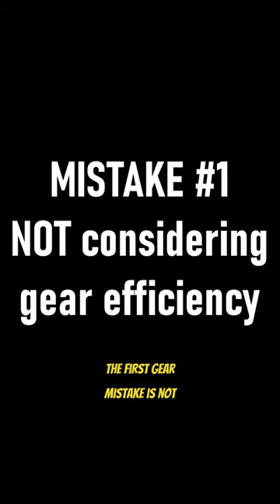3 STUPID Gear Mistakes EVERY New Backpacker makes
3 STUPID Gear Mistakes EVERY New Backpacker makes

ELECTRONICS 🔌
Power Bank